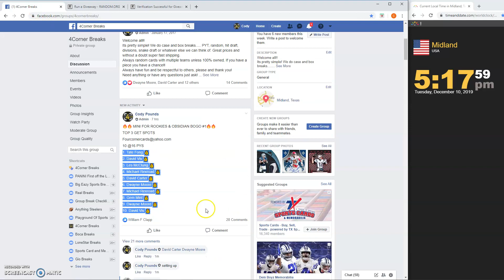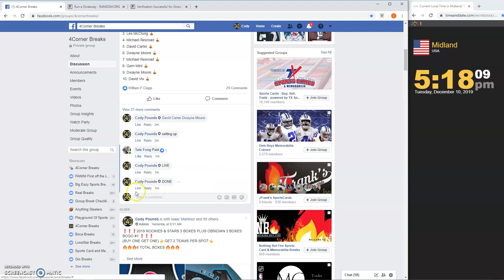MINI FOR ROOKIES & OBSIDIAN BOGO #1